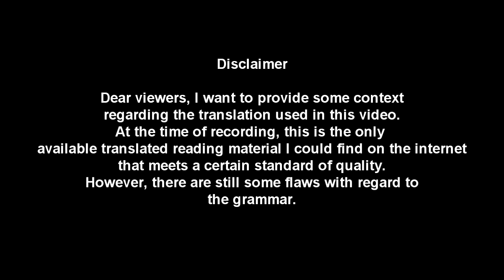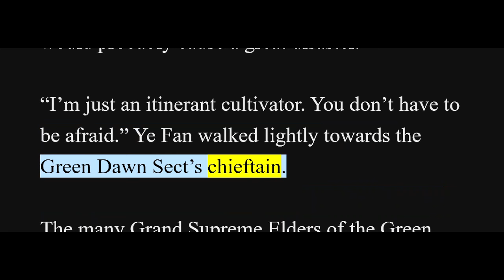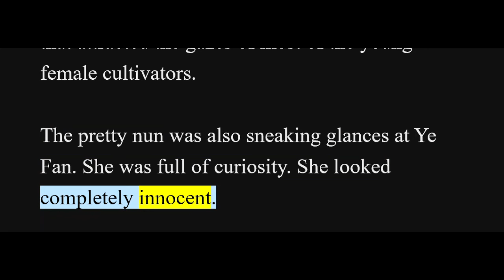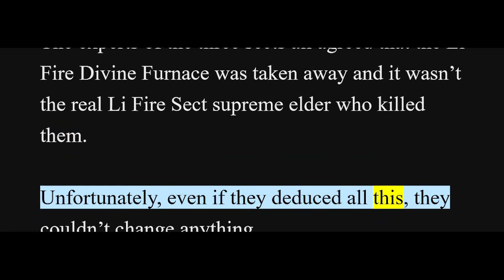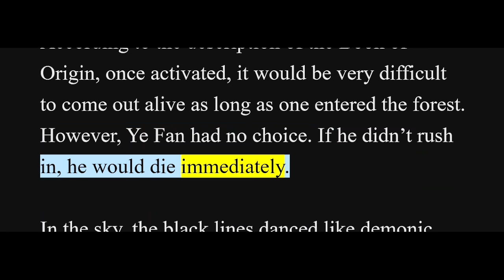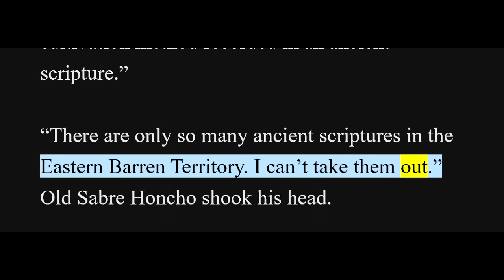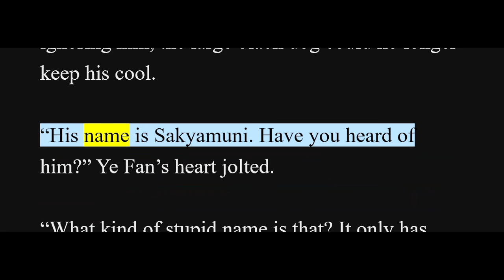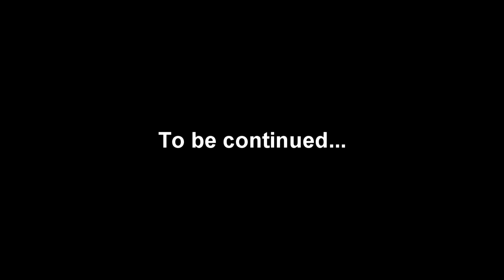Shrouding the Heavens / Zhe Tian Chapter 201-250 [Read Novel with Audio and English Text]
Author:
Chen Dong

Genre:
Fantasy, Action, Martial Arts, Xianxia, Adventure

Summary:
In the far reaches of the dark and frozen universe, nine enormous dragon corpses were tied with an ancient bronze coffin. It seems that they were set there since the birth of the universe. Such an astonishing scene was captured by a space probe floating in outer space.

Nine dragons and the mysterious bronze coffin made people wonder whether they came back to ancient times or just reached the other shore of the universe. A giant mythical world was unfolded, where immortality gradually appeared and paranormal events continuously occurred.

Countless people started to find their own tracks (The Dao) in such a mythical realm. Their passion was like a turbulent ocean wave that would never cease. The heat in their blood was like erupting volcanoes. Their desire for power and immortality dragged them down to the chasm without knowing it.

Thirty-three classmates held a reunion after graduating. Their friendship was tested, as the bronze coffin took them away from earth and arrived on another unknown planet. The desire for living forced them to follow the path of the ancient gods. Entering a new world of cultivation, will any of them reach immortality, or will they all die along the way?